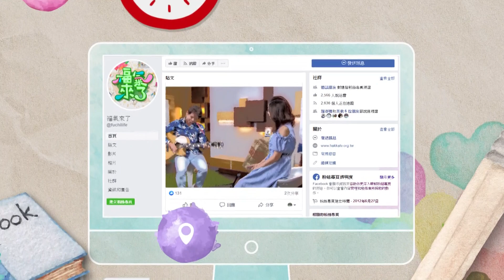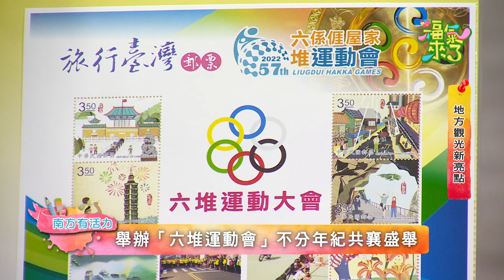打造國際慢遊城市｜2022《福氣來了 南方有活力》南方篇5 EP94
觀眾朋友大家好，大家有去過竹田嗎？
竹田位在屏東，竹田是六堆最早發展的鄉鎮，屬於六堆當中的中堆，當地有許多名勝古蹟，近年來竹田積極打造成國際慢城，用6年的時間，努力達到國際慢城各項要求，今年也成為國際慢城候選城市，期盼可以成為屏東第一座台灣第五座國際慢城。

為了要帶動竹田地方觀光，以及推動各項客家事務活動，竹田鄉公所特別設立了「文化觀光所」，期許可以讓大家看見竹田美好的特色，很開心邀請到竹田文化觀光所所長賴正仁，今天就請他來與我們分享竹田大小事吧!